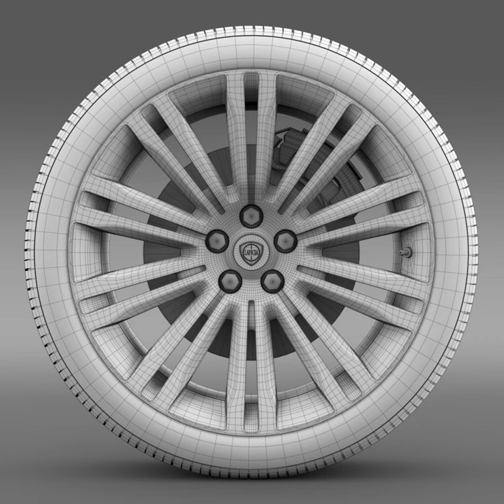3D Model of Lancia Thema 2014 wheel Review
Lancia Thema 2014 wheel 3D Model Review

High poly, high quality 3d model of Lancia Thema 2014 wheel. Model has got physically accurate materials.
It is separated on parts and they are correctly named. So it is easy to use and modify the model.
Model is made in Autodesc Maya 2012 and it is rendered in Mental Ray.
  Render studio and environment are not included.
Autodesc Maya file mb contains all Mental Ray materials and render setup.
  Other formats are without Mental Ray materials. The model is suitable for extream high quality render.

  Thank you for choosing our 3D models.
We are looking forward for continuous dealing with you.
Good luck with your projects.

  Creative Idea studio team.

210727